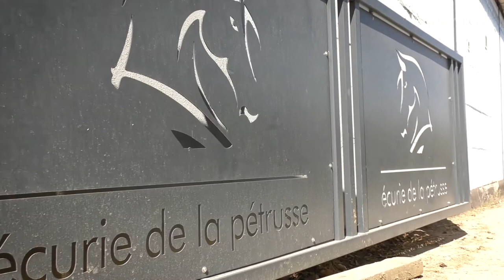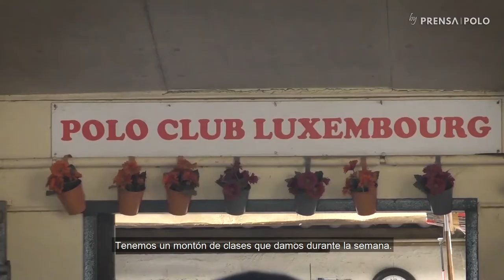POLO CLUB LUXEMBURG, "The Club"- Ecurie de la Petrusse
Located in Ecurie de la Petrusse in Merl, only 5 minutes away from the city of Luxembourg. Unique instalations, indoor arena, outdoor arena, grass polo field, stables, and more.